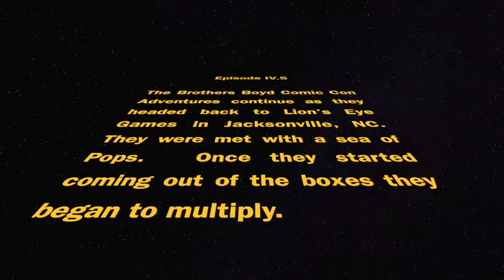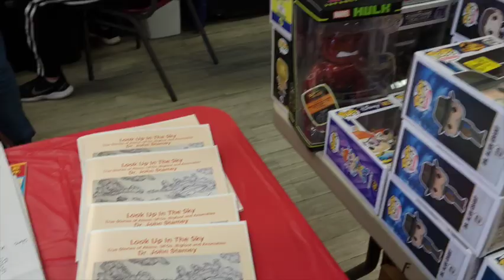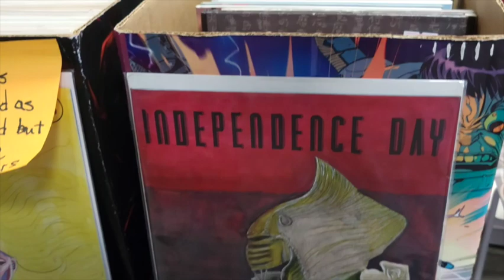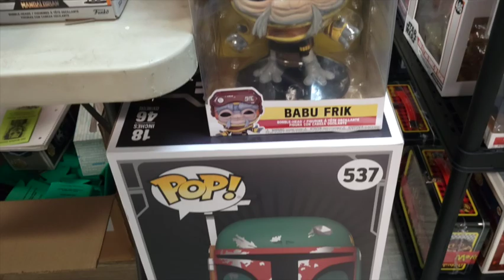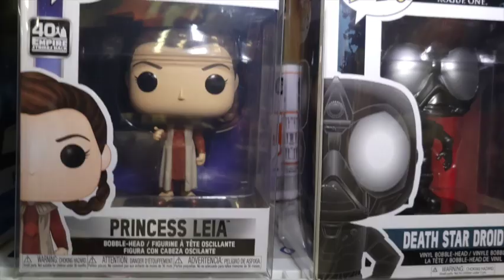Comic Con Adventures Episode IV.V: Halloween Pop Swap Jacksonville, NC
The Brothers Boyd Comic Con Adventures continue as they headed back to Lion's Eye Games in Jacksonville, NC. They were met with a sea of Pops.  Once they started coming out of the boxes they began to multiply.